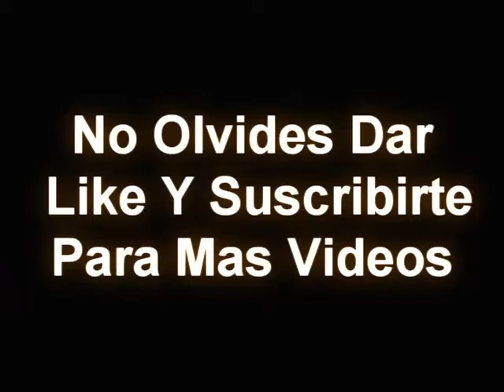La Entalladita - La Sombra Norteña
La Sombra Norteña En Vivo